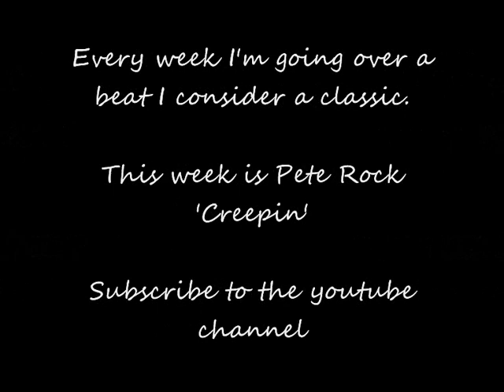CROWN AKA CROWN JEWELZ WEEK 10 CLASSIC FREESTYLE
MUSIC MONDAYS. Every week I'm going over a beat I consider a classic